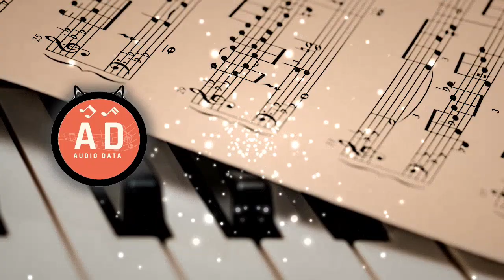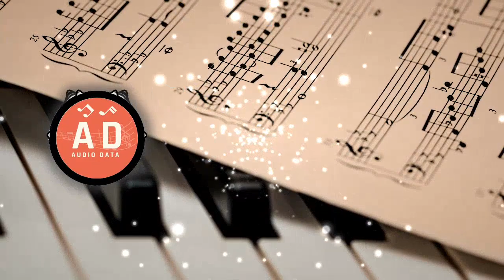Good Morning Justhea [Audio Data]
AD [Audio Data] Music that inspires content creators - Free music
AD [Audio Data] Excelente musica para inspirar a creadores de contenidos o uso en general - Música libre

Subiré nuevas canciones diariamente!🎶

- Track Info -

00:00 - 03:37 Good Morning - Justhea